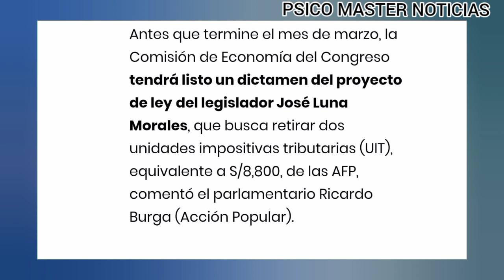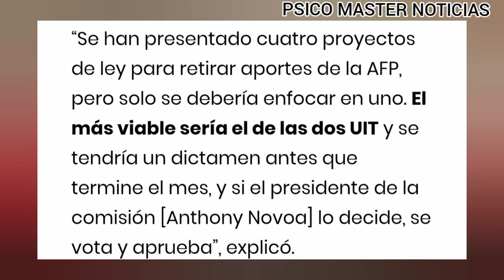¡Hoy Se Aprobaría! Retiro AFP 2 UIT ¡Comisión de Economía!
¡Urgente! Retiro AFP 2 UIT Se Aprobaría Hoy - Comisión de Economía